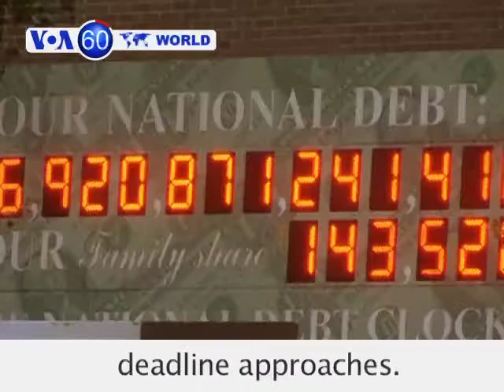VOA60 World Eng 101613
USA:  All eyes are on Capitol Hill as US debt deadline approaches.

Japan:  Typhoon Wipha pounds coastline, causing mudslides that have killed at least 13.

Cambodia:   Khmer Rouge survivors pack Phnom Penh courtroom for closing statements in trial of two former Khmer Rouge leaders.

Hungary:  Prosecutors charge former Communist Party official with war crimes for his role in suppressing anti-Soviet uprising in 1956.

Bosnia: Fireworks light up the sky in Sarajevo as football fans celebrate nation's first World Cup qualification.